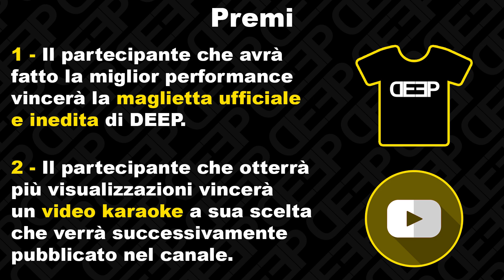Speciale 10.000 iscritti: DEEP10K (Deep In The Contest)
Un ringraziamento particolare a Gespo per il voice over.
La chiusura del contest avverrà il 13 Luglio 2017.